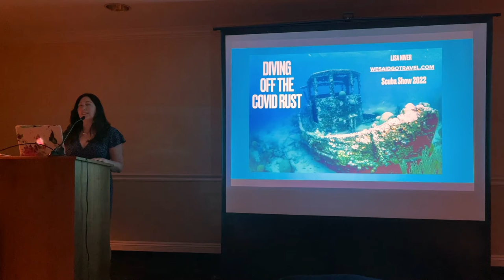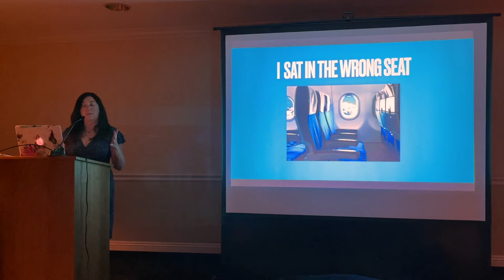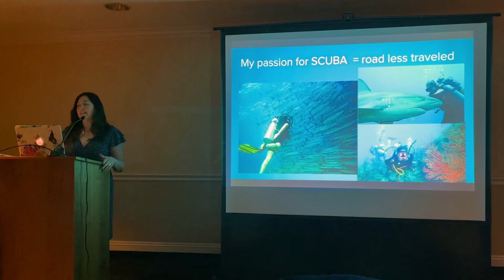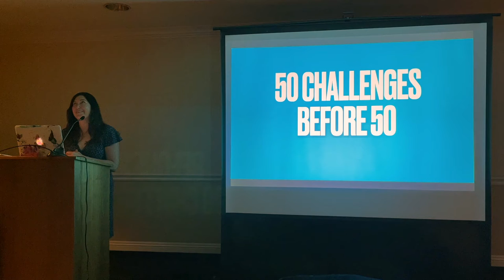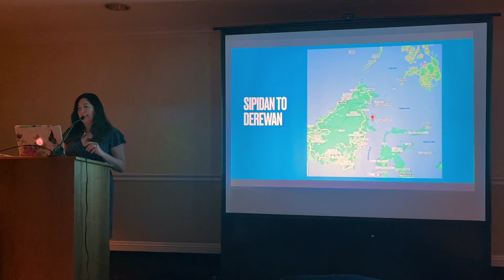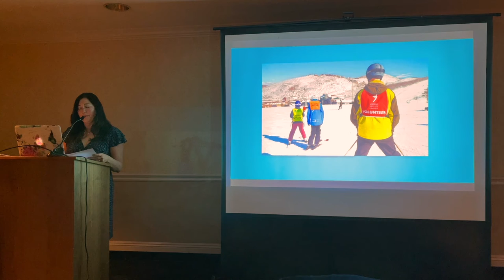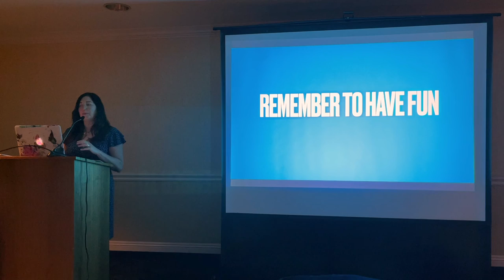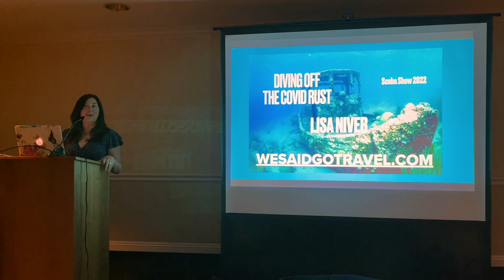"Diving off the COVID Rust" by Lisa Niver, speaker at the Scuba Show 2022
I am honored to be a speaker at the 2022 Scuba Show in Long Beach! I look forward to seeing you at my talk, “Diving off the COVID Rust!” at 2pm on May 14, 2022 in Seaside 7.

MY TALK: DIVING OFF THE COVID RUST–
Starting to dive and socialize again requires the travel “F” word — being FLEXIBLE! After years of traumas and challenges on the COVID coaster, you or your dive group might need to remember how to be courageous and step back out into the world. Get back underwater — learn the tips and tricks I’ve perfected from my 30+ years reinventing myself. Find a buddy, follow your bubbles and never give up!

BIO
Lisa Niver is a PADI Divemaster with over 30 years of underwater adventures. She spent seven years on cruise ships and has been diving with sharks from Bora Bora, French Polynesia to Jardines de la Reina in Cuba, dry suit diving in Juneau, Alaska, wreck diving to 130ft in Vanuatu on the SS President Coolidge, a volunteer diver at the Long Beach Aquarium, diving with bull sharks at Shark School in Mexico and writing about coral restoration and Lion Fish hunting in Bonaire. She has traveled to more than 100 countries on six continents. Niver is an award-winning travel expert who founded We Said Go Travel in 2010 and now writes for WIRED, Teen Vogue, USA Today 10Best among many others. Her memoir, Brave-ish, One Breakup, Six Continents, and Feeling Fearless After 50, will be available in 2023. She is a KTLA TV travel expert and her YouTube videos on diving, travel, and more have over 1.5 million views. See her videos, articles, awards, and interviews

Filmed by Lisa Niver with a iPhone12ProMax
Safe Travels!
Lisa Niver
We Said Go Travel LLC
July 2022